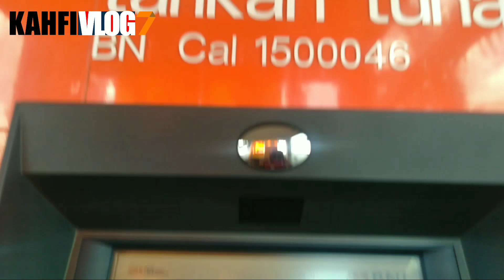CEK SALDO PKH BPNT TERMIN 3 PAGI HARI MENJELANG SIANG 7 MARET 2022 DI ATM LANGSUNG INI HASILNYA....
Bpnt
Pkh
info pkh
info bpnt
bansos
pip
kjp plus